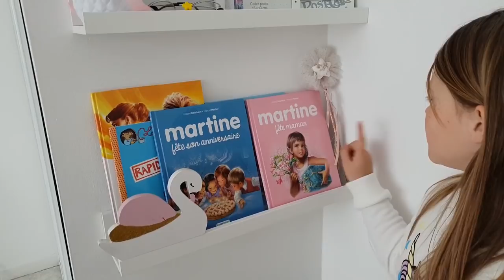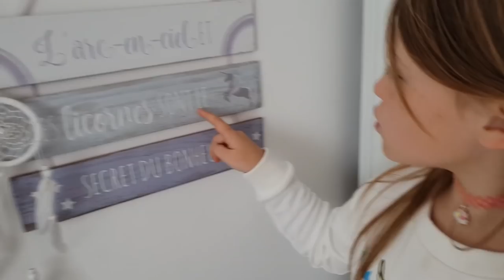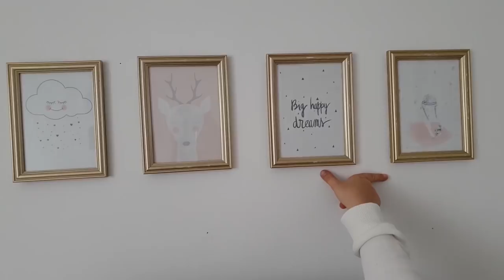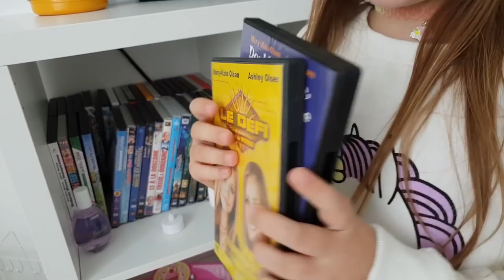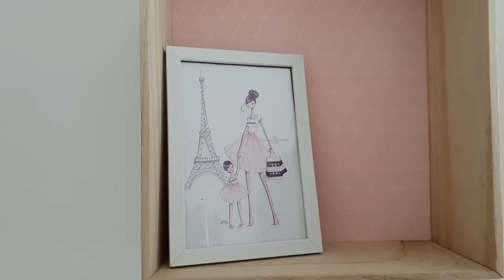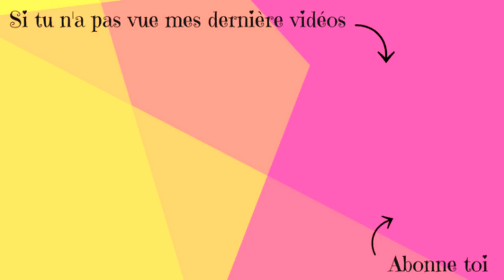ROOM TOUR 2018 || Lunah Lucornah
♡ Hello la teamdonuts aujourd'hui on ce retrouve pour un Room Tour de ma chambre , j'espère que sa vous plairas

Activez les notifications en cliquant sur la cloche 🔔 et si vous avez aimé la vidéo n'hésitez pas à liker 👍🏼 Merci de nous suivre 😍

♡ Instagram Lùnah : @Lucornah
♡ Instagram Maman : @Mestroiscanailles // @emy_suntea
♡ Page Facebook : Lucornah
♡ Musical.ly : Studio_Lucornah

❤️ Lien Parrainage

Caméra : Galaxy S9 ou Canon 1300D
Montage vidéo : Sony Vegas Pro 15
Miniature : CANVA

On verra pour du bon matériel une fois atteint les 1000 abonnés ❤️ donc je compte sur vous pour nous les faire atteindre

Bonne Viste et Bienvenue dans la TEAMDONUTS